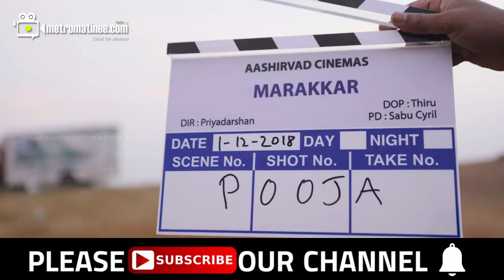മരയ്ക്കാർ – അറബിക്കടലിന്റെ സിംഹം തുടങ്ങി മോഹൻലാലും പ്രിയദർശനും - "KUNJALI MARAKKAR"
"KUNJALI MARAKKAR" - Marakkar - Arabikadalinte Simham starts rolling